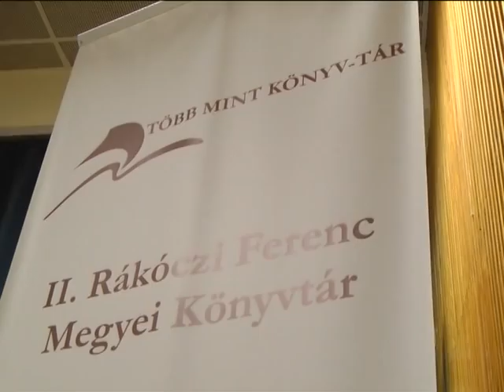A ZsolcaTV 2013./2. heti adása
GULÁG - az elhurcoltakra emlékeztek
Búcsúzott a gyülekezet - nyugdíjba vonult Tar Sándor református lelkész
25 éves a Férfi Kórus - tervek, célok 2013-ra
RÖVID HÍREK - Csöbör Katalin fogadóórája